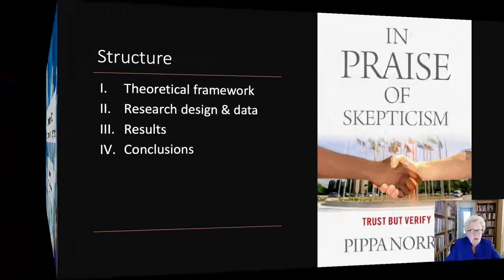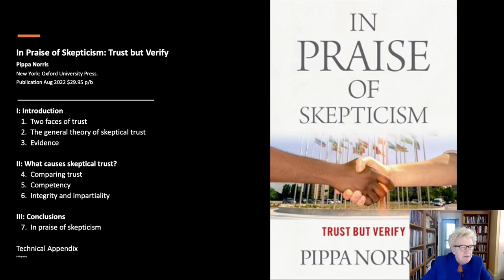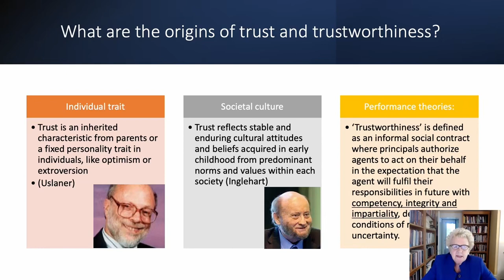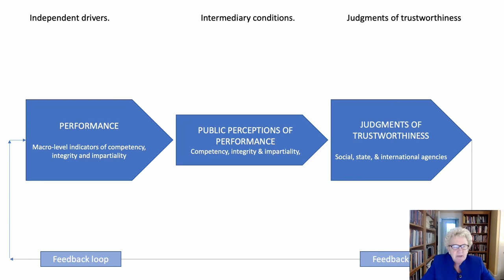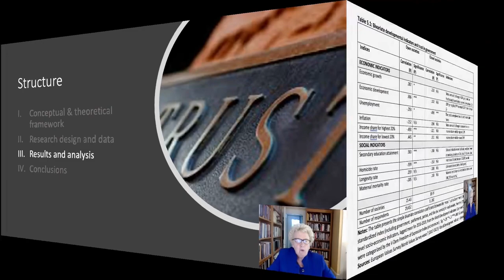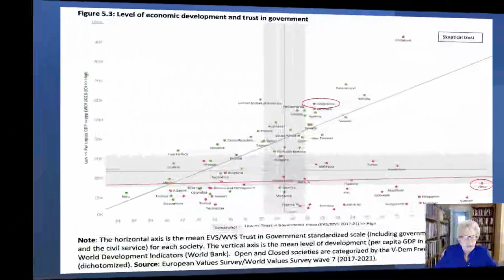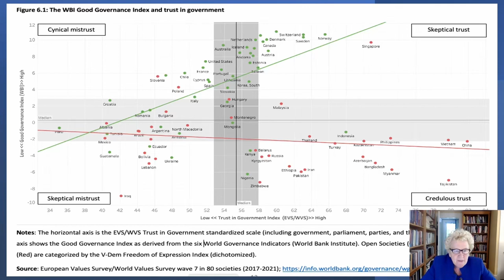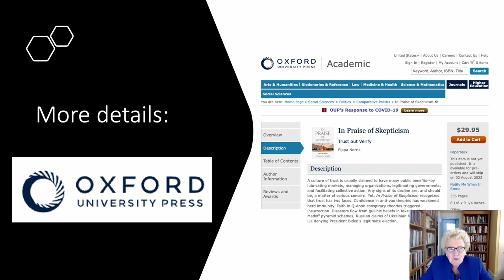The Role of Information Environments & Cognitive Skills by Pippa Norris - IACCP 2022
Full title of keynote: Trust in Government Redux: The Role of Information Environments and Cognitive Skills by Pippa Norris